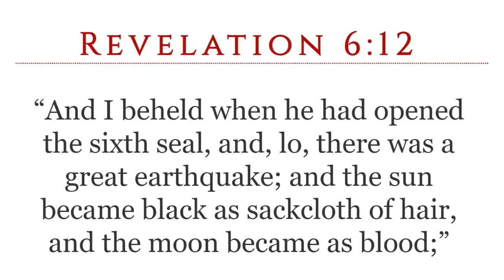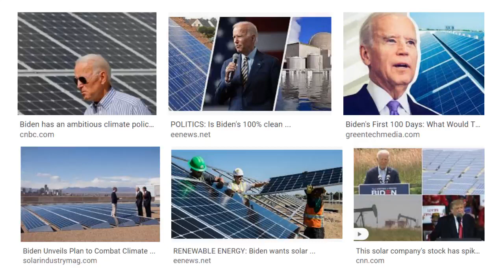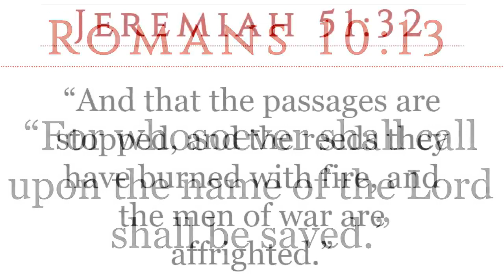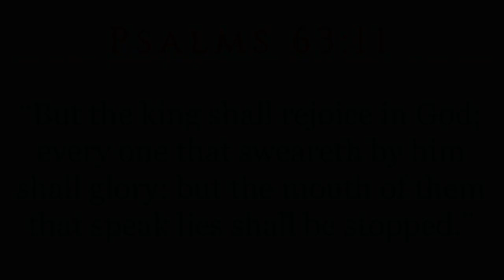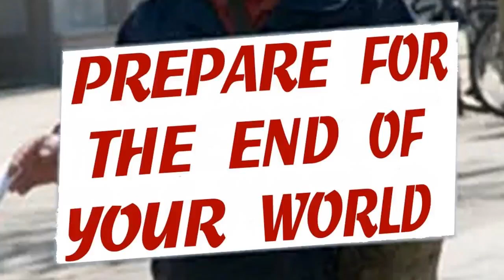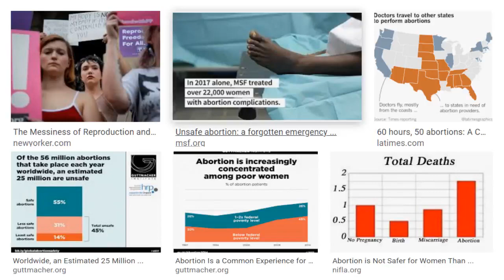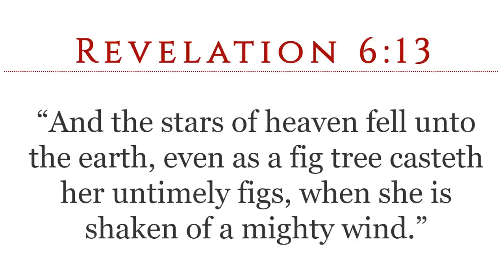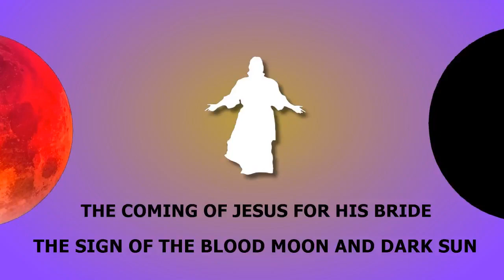THE END OF ARTIFICIAL INTELLIGENCE 🤖🤖🤖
Everything of this world has an end. This video declares the end of all AI. What is coming will shock the world. This is a freedom of religion production. NO ADVERTISING! No appeal to buy products. Our mission is clear: damn the AI...damn them all to hell.